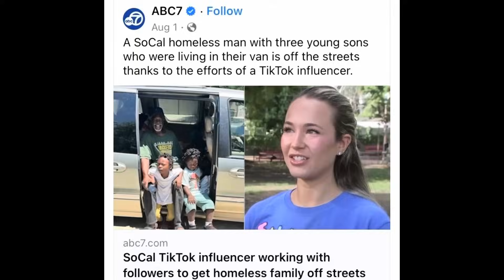[ASMR] self care edition in Beverly Hills with story time voice over Pt 2 🌻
We need to tap back into the power of our minds & bodies harmonious relationship in self healing 💫
Try our scratch therapy & see what the wellness buzz is all about 💅🏾

WE ARE THE WORLDS 🌏 FIRST AND ONLY SCRATCH THERAPY PROFESSIONALS & INFLUENCERS 🙏🏾

Purveyors of THE HEALTHIEST SCRATCH ON EARTH!!!

We are not medical professionals, just fans of alternative healing, so if you are experiencing suicidal, severe stress or mental related symptoms, please seek professional help as soon as possible.

**We do not create breaks in the skin causing bleeding & we also practice optimal sanitation & sterilization habits to prevent cross contamination.

•Stress
•PTSD
•Fatigue
•Anxiety
•Mental Stresses
•ADHD
•Insomnia

It’s a culture...
It’s an antidote
It’s worldwide...💖

It’s the thing that you just gotta try!

*Shop Scratcher Girls apparel 🌻